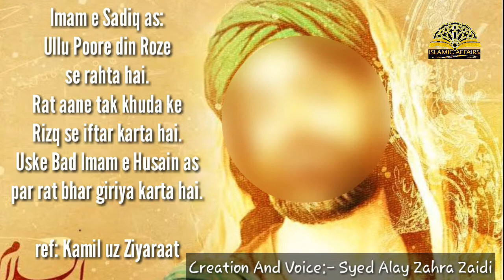Ye Parinda Imam E Husain (as) ke gham mein Sabse zyada rota hai | Aale Zahra Zaidi